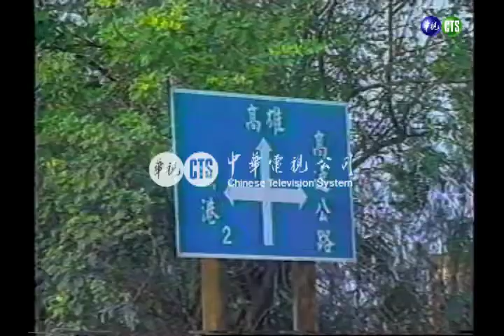【歷史上的今天】198901280010006 歌星王默君高雄車禍喪生